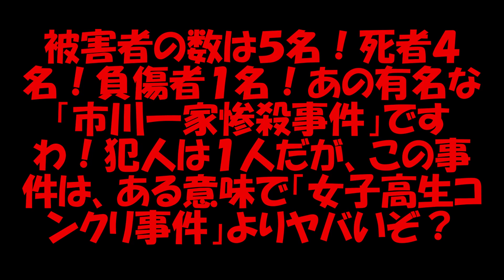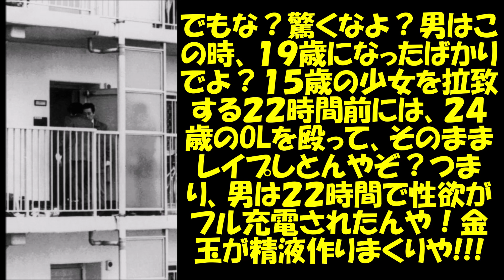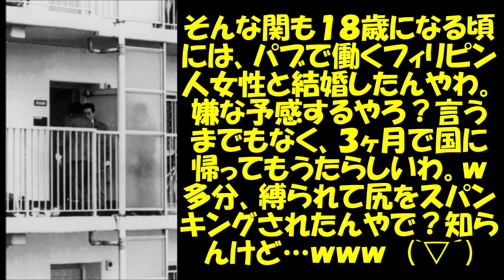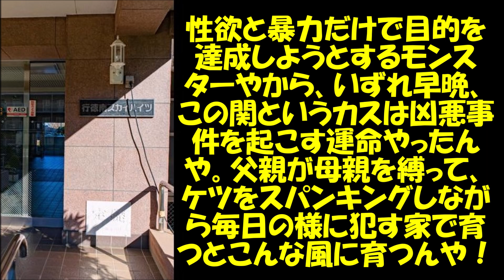市川一家惨殺事件 ～19歳で犯行 44歳で死刑執行～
世間を騒がせた関光彦が起こした凶悪な事件の詳細。
動画内で使ってる画像が一部間違ってました。正しい画像は下記となります。